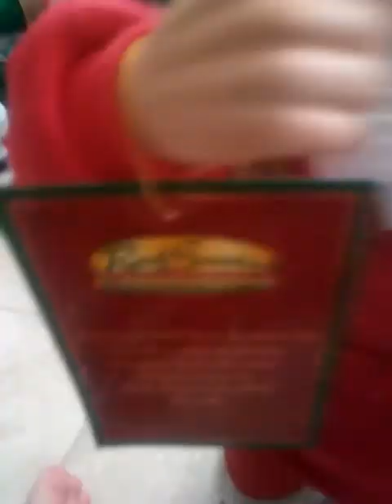Jingle bell rock Santa